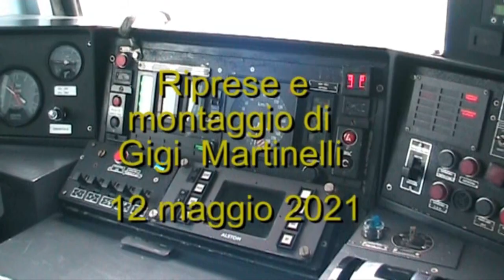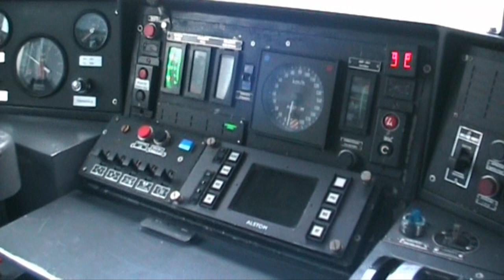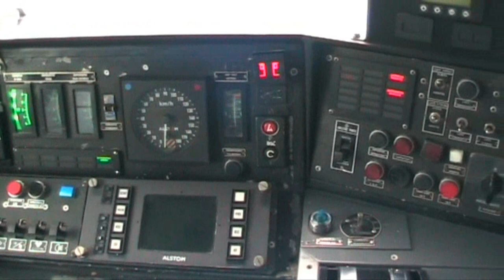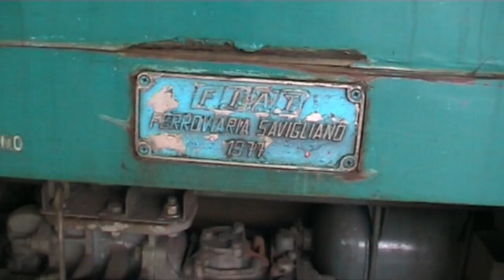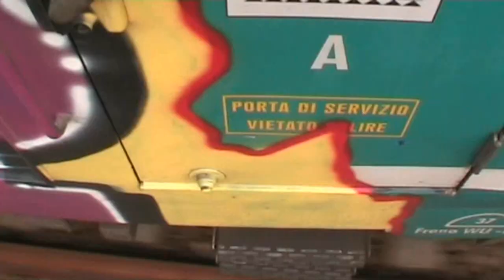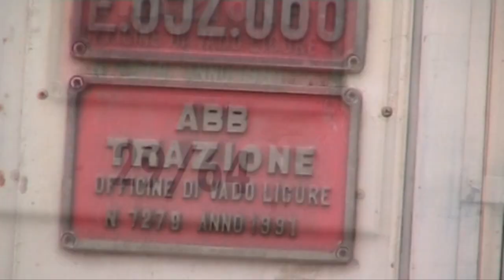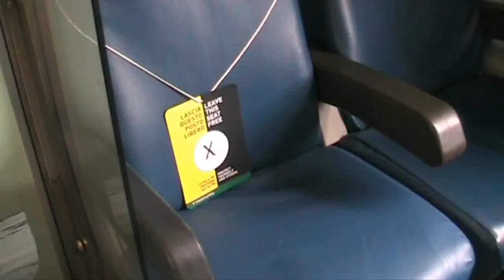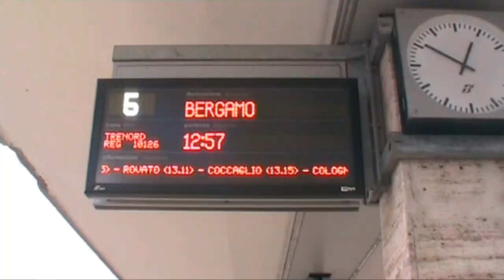ALe 582 e ALn 668 Trenord finché ancora ce ne sono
Ovvero 'Cronache ferroviarie minime N. 48, parte seconda'. Video del 12 maggio 2021 che inizia, per continuità, con gli ultimi due minuti della prima parte.  Con ALe 582, le classiche Tavolozze Colorate trenord, vado a Brescia. Rovato, scalo intermodale di Ospitaletto, linea AV affiancata, P.T. Posto Tecnologico di transito 8+753 (dove la linea aerea a 25 kV c.a. dell' Alta Velocità da Milano passa ai classici 3000 v. c.c. per entrare in Brescia, dove tutti i 16 binari di stazione sono in corrente continua), l' interconnessione tra la linea tradizionale e l' AV, l' ex scalo Piccola Velocità. ora grande impianto intermodale, l' arrivo in stazione di Brescia, incrociando una coppia di trappulelle ALn 668 che va in Valcamonica. Vado verso i binari 15 e 16, feudo delle trappulelle per Parma e delle ALe 582 per Cremona. Movimenti e transiti in stazione ETR 500, FR Frecciarossa, Traxx E 483, Italo ETR 675.   Sul binario 16 e ... 3/4 (spiego nel video) le inossidabili trappulelle ALn 668 della Brescia-Parma, con la ... melodia dei motori Iveco 8217 che cercavo.  In testa la ALn 668 1119 (Fiat Ferroviaria anno 1979), in coda la 668 1083, pregiata annata 1978, sempre Fiat Ferr. Savigliano. In sosta un veicolo multifunzione Tesmec Rail.  Sul 15 Tavolozze Colorate ALe 582 da Cremona.  Da Parma arriva una quadrupla di ALn 668: 668 1115 + 668 1053 +668 1107 +668 1064 (tutte Fiat Ferr. Savigliano, anni 1977 e 1978). Le 668 1064 e 1107, staccate dalle altre due, vanno in sosta nel piazzale est.  Vado ai binari capolinea della Brescia Edolo, fianco ovest della stazione. Muta la cara, vecchia Leopolder  ... forse per i te ATR GTW Stadler che sostano sui tronchini.  Torno ai binari 15 e 16. La 1107 e la 1064, fatto gasolio, manovrano e tornano a posizionarsi per il Regionale 10823 per Parma. Salgo a bordo, partiamo. Il viaggetto ai finestrini per me finisce alla prima fermata: S. Zeno Folzano. Un malandato 245 a bielle staziona sempre per le manovre dei lunghi convogli, tradotte di tanti carri per le aziende siderurgiche della zona. Un bel Tigrone, E 652 068,  manovra e manovra bene anche il .. fumante 245.  Arrivano e partono ALe 582 per Cremona. Arrivano, e prendo, le trappulelle ALn 668 1021 (Fiat Savigliano del 1976 !!) + 668 1097 (Fiat Savigliano del 1978) ... vero convoglio d' epoca insomma.  A Brescia, poi, altri movimenti e transiti, Tigrone E 652 che era a S, Zeno compreso. ALe 582, Italo NTV ETR 675, ETR 500 ... e annuncio solito sciopero. Movimenti sul 16: si posizionano la 1107 + 1064. Parte un Cremona con ALe 582. Tornano dal piazza est, ma sul 15, le 668 1021 e 1097 con cui son tornato da S. Zeno.  Partono per Parma la 1064 + 1107. Vado velocemente al binario 6, dove sta per partire il Bergamo, con ALe 582. Partendo, sfiliamo i tronchini della Brescia Edolo, dove ora sostano 2 trappulelle ALn 668. Scendo a Grumello, con incrocio con altre ALe 582.